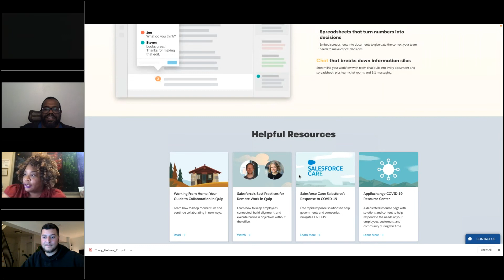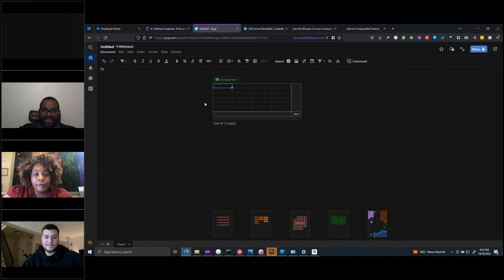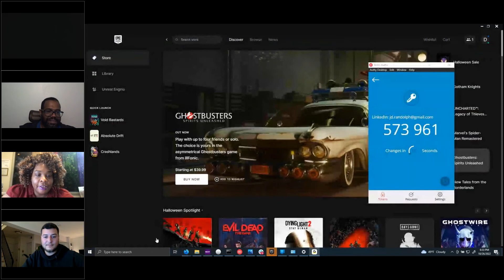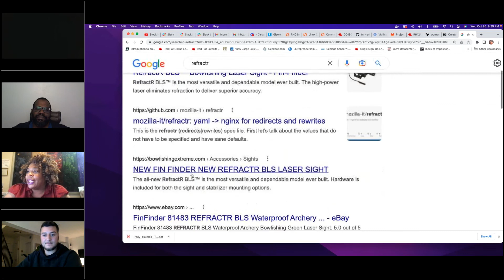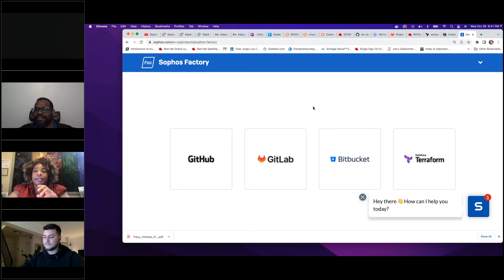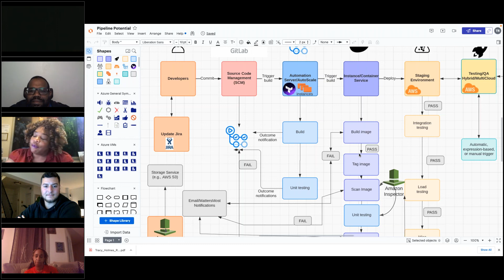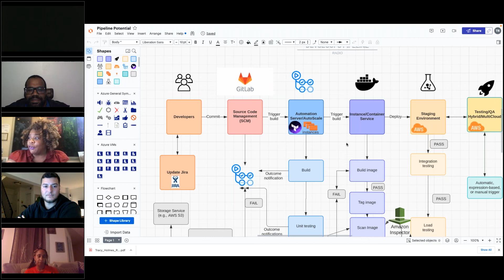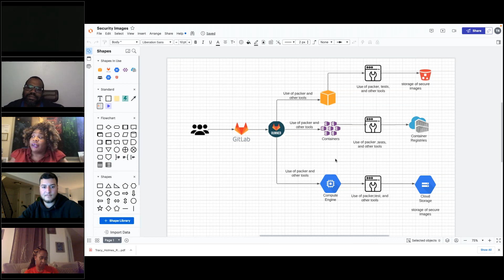Women In Linux Virtual Meetup | October 26, 2022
October 12, 2022 - Women In Linux Meetup

Topic: Meet the Hiring Manager

Guests:
- Joe Miscioscia, Talent Acquisition@Composable Finance

Now Hiring